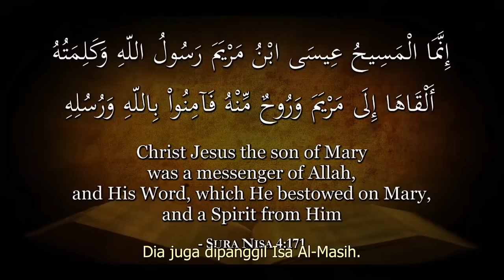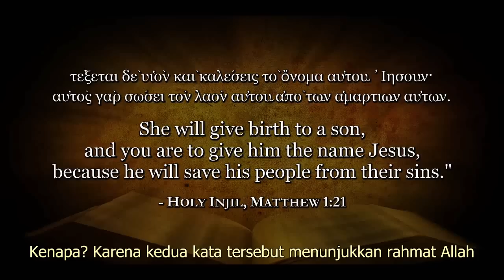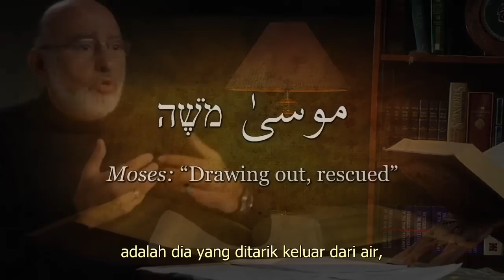(Ind) 3.3 (Isa dalam Al-Quran) "Arti Al-Masih"